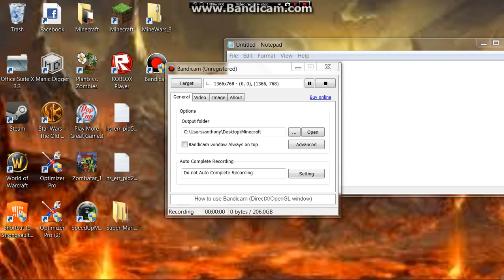How to ge a minecraft Skin